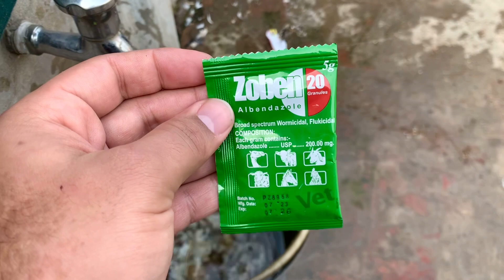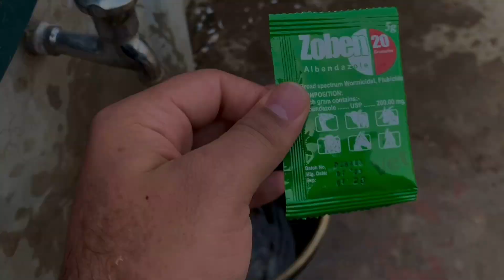How to do Deworming of Pigeons | kabootaron Ki deworming ka tareeqa | Albendazole | Zoben Deworming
Albendazole Zoben is the best way to do deworming of Pigeons.